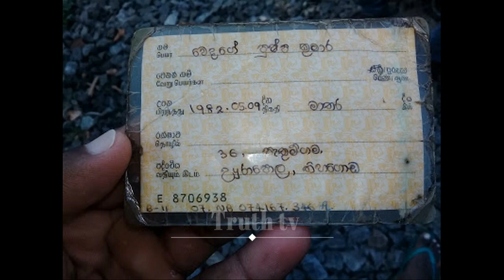ඇඳිරි නීතියට බම්බු ගහපන් නුවර ඉදන් මාතරට පයින් යන අමුතු වීරයාගේ කතාව අම්මෝ බලාපල්ලා